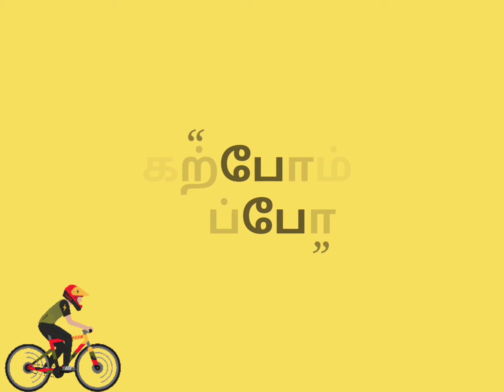Tour De France Stage 6 Winner! 🔥 🚲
The 2021 Tour de France is the 108th edition of the Tour de France, one of cycling's three grand tours. Originally planned for the Danish capital of Copenhagen, the start of the 2021 Tour (known as the Grand Départ) was transferred to Brest due to the impact of the COVID-19 pandemic, with Copenhagen hosting four matches in the UEFA Euro 2020 and that event also being rescheduled to 2021 due to the pandemic. Originally scheduled for 2 to 25 July 2021, the Tour was moved to 26 June to 18 July 2021 to avoid the rescheduled 2020 Summer Olympics.This would have been the first occasion on which the Tour de France had visited Denmark.Denmark will now host the Grand Départ in 2022. This year, and for the first time,  Le Tour de France et his main partner LCL give pride to the Yellow Jersey trough a contest between the eight stage-cities of 2021 Grand Départ Bretagne. From Brest to Fougères, passing by Landerneau, Perros-Guirec, Mûr-de-Bretagne Guerlédan, Lorient, Pontivy and Redon, each city aims to decorate itself in yellow!

Saturday 26tʰ of June
Stage 1 | Brest - Landerneau

Sunday 27tʰ of June
Stage 2 | Perros-Guirec - Mûr-de-Bretagne Guerlédan

Monday 28tʰ of June
Stage 3 | Lorient - Pontivy

Tuesday 29tʰ of June
Stage 4 | Redon - Fougères

30 June Changé to Laval
Stage 5 Tadej Pogačar (SLO)

1 July Tours to Châteauroux
Stage 6 Mark Cavendish (GBR)